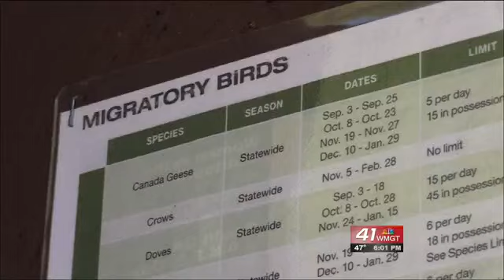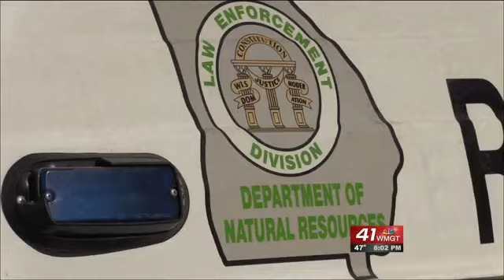Dept. of Natural Resources ranger helps save boaters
"It was a cold morning," said First Class Ranger Jeremy Reese with the Department of Natural Resources. "The wind was blowing probably in excess of 30 miles per hour."

The weather on Lake Juliette can get fierce. It didn't make it any better for three teens out on a duck hunting trip early Saturday morning.